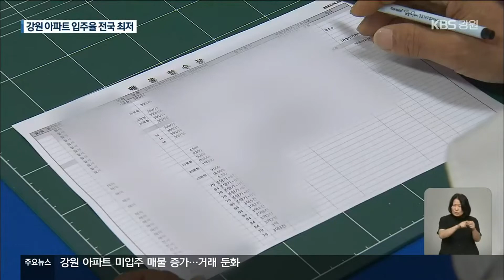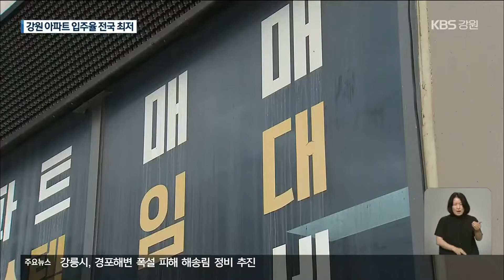강원도 아파트 미입주 물량 증가…왜? / KBS 2022.06.28.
[앵커]

 최근 입주가 시작된 강원도 내 아파트 곳곳에서 전·월세 물량이 쏟아져 나오고 있습니다.

 투자용으로 구매한 경우가 대부분인데, 매물이 한꺼번에 몰리면서 입주경기의 둔화 가능성도 제기됐습니다.

 [리포트]

 이달(6월) 말 입주가 시작된 강릉 대학가의 한 아파트 단지입니다.

 입주한 가구는 전체 가구의 20%대로 추정됩니다.

 인터넷에는 전·월세 입주자를 구하는 아파트 매물이  전체 세대의 30%를 넘어섭니다.

 실거주용이 아닌 대학가 월세 수익 등 투자용으로 분양권을 매입했지만, 거래가 이뤄지지 않는 경우로 추정됩니다.

 [아파트 주민/음성변조  :  "아무래도 대학가고 근처다 보니까 그렇게(임대) 접근하시는 분들이 많은 것 같더라고요."]

 비슷한 시기 입주가 시작된 속초의 또 다른 아파트.

 이곳도 570여 세대 가운데 200세대가 아직 비어있습니다.

 지역 개발 호재를 믿고 아파트를 매입한 수도권 투자자들이  세입자를 구하지 못한 경우가 많습니다.

 [김관호/한국공인중개사협회 속초시지회장  :  "수도권 투기 세력이라고 해야 하나. 집단으로 다니는 사람들이 있어요. 실거주 목적으로 한 게 아니고 투자 목적으로 매입했기 때문에…."]

 주택산업연구원이 분석한 지난달(5월) 강원도 아파트 입주율은  전국에서 유일하게 70%대에  머물렀습니다.

 입주를 위한 잔금을 치르지 못했거나, 기존 주택 매각 지연, 세입자를 구하지 못한 경우 등이 대부분이었습니다.

 다음 달(7월)에도 춘천과 속초, 강릉 등 강원도 내 아파트 입주 물량은 천 세대가 넘는 것으로 알려졌습니다.

 이달(6월) 강원지역 아파트 입주전망지수는 73.3으로 지난달보다 10.0p 하락한 상황.

 투자 전문가들은 철도 개통 등 강원지역에 호재가 많지만, 금리 인상과 경기침체 우려 등으로 수요자들의 주택 구매 움직임이 당분간 둔화할 수 있다고 예상했습니다.